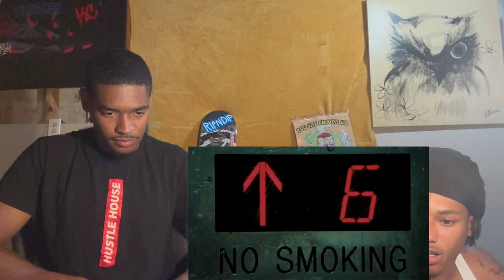AMP FRESHMAN CYPHER 2024 Reaction!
AMP FRESHMAN CYPHER 2024

Comment more video requests!
WE LIT EVERYDAY! YaDig!

Snap: @steezmarcus1